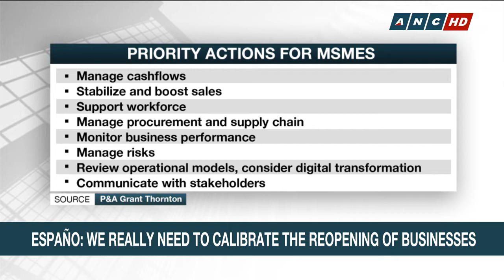Auditing firm: Shift to modified ECQ a good move; Calibrated business reopening needed | ANC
Auditing firm P&A Grant Thornton sees the shift to a modified enhanced community quarantine as a good move, saying there's a need for a calibrated business reopening.